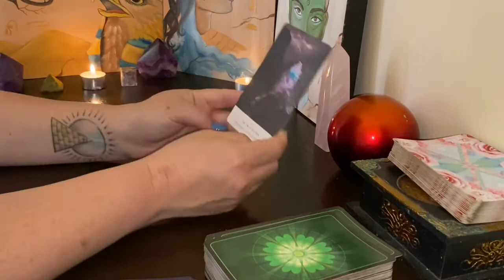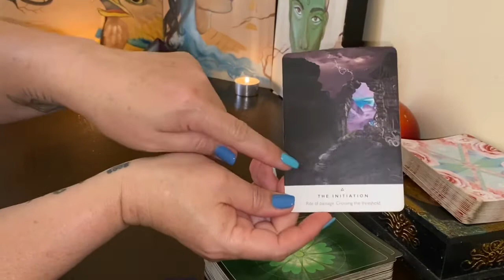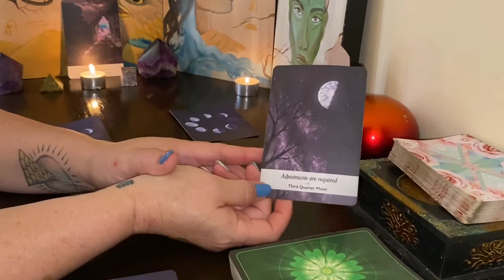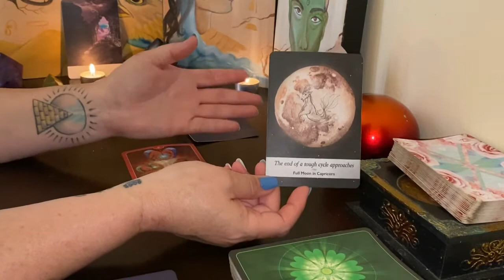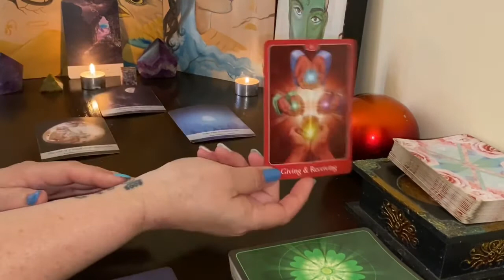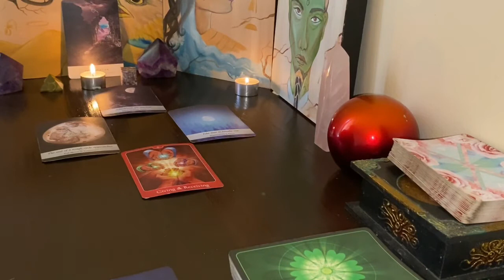Taurus ~ Waxing Moon ~ Time to step through that Portal 🌔